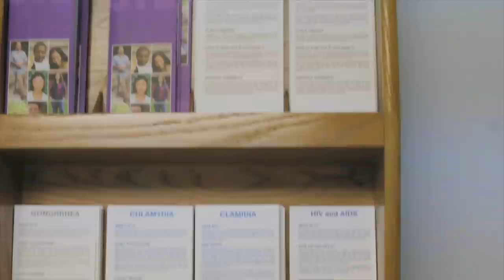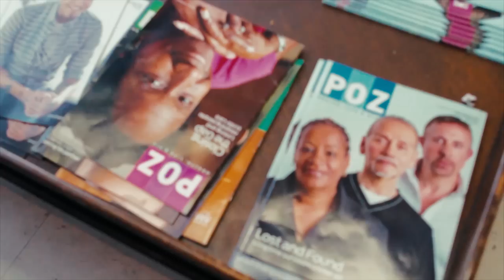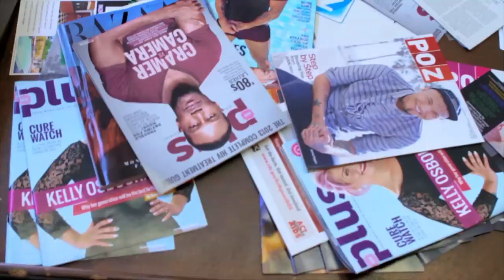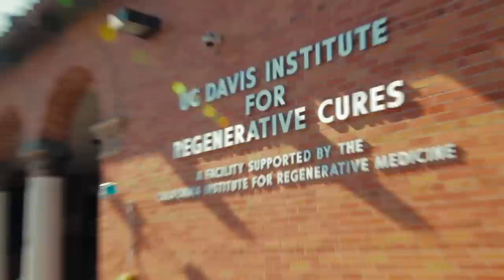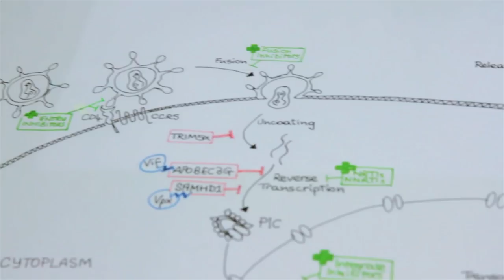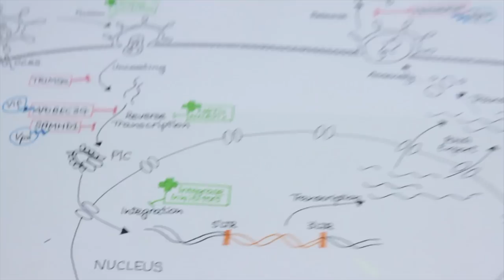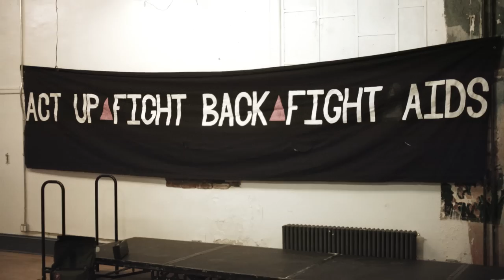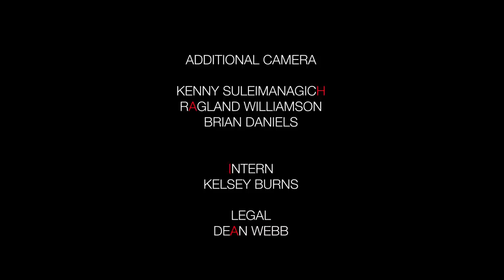EP 109 - Dirty 30 "AIDS Inc" - Documentary HIV AIDS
DIRTY 30 is a 10 part docu­-series about HIV. The series has stepped up and filmed in the streets, boroughs, townships, and cities around the world to show the faces and experiences of HIV, 30 years after it's discovery.

Episode List:
Ep 01 "Black Women & Single Motherhood"
Ep 02 "Humor & Coping"
Ep 03 "Sex, Lies, & Digital Love"
Ep 04 "Born +"
Ep 05 "Drugs & Escapism"
Ep 06 "Monogamy & Sexual Healing"
Ep 07 "Men: The Straight & The Gay"
Ep 08 "Havens"
Ep 09 "AIDS Inc."
Ep 10 "United States vs South Africa"